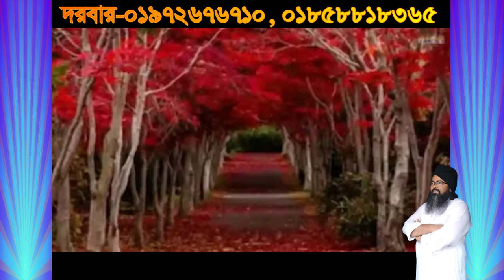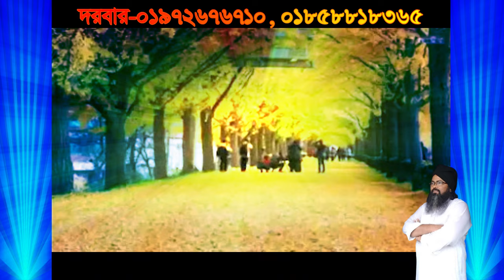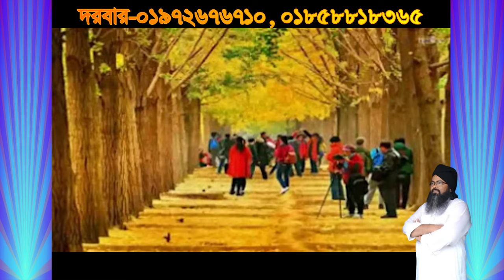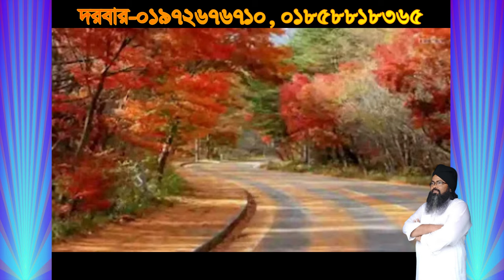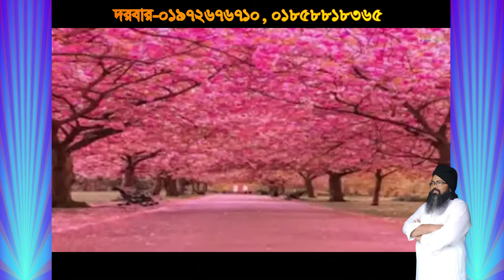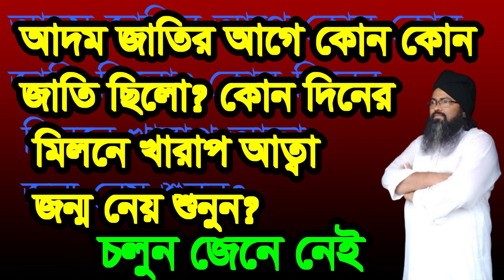আদম জাতির আগে কোন জাতি ছিলো ,adom jatir age kon jati